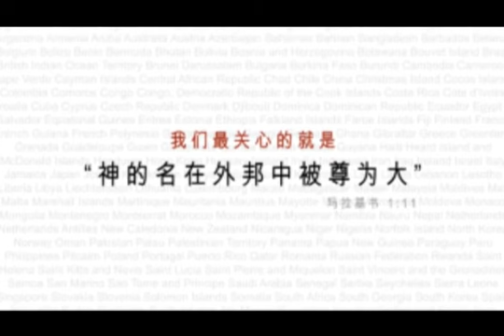Paul Washer | #4 人类道德的破产 | Man's Moral Inability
Paul Washer is founder of the HeartCry Missionary Society.